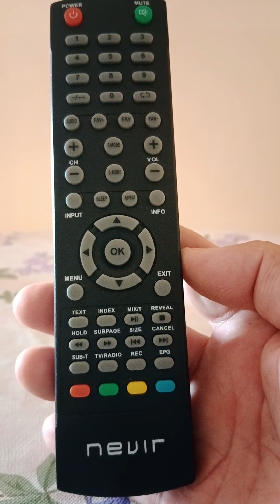El mando a distancia no funciona, causas probables.Vamos a ello.